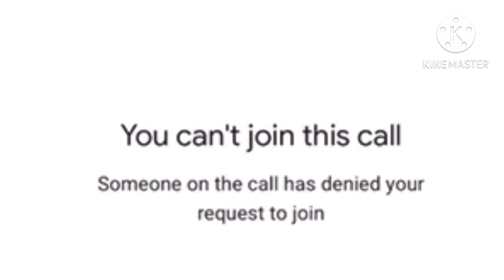I WANT TO JOIN!!!